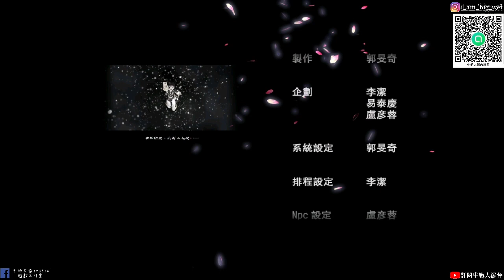【新絕代雙驕參】#20 若湖與心柳結局!決戰江玉郎與孤蒼雁!牛奶大濕台!(配音版)